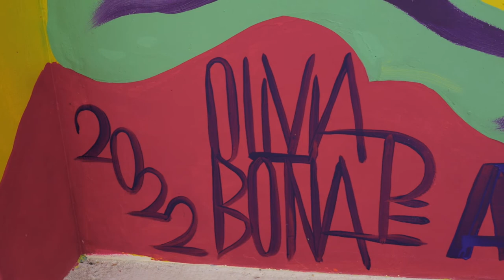Olivia de Bona @ Groupe scolaire Germaine Sablon